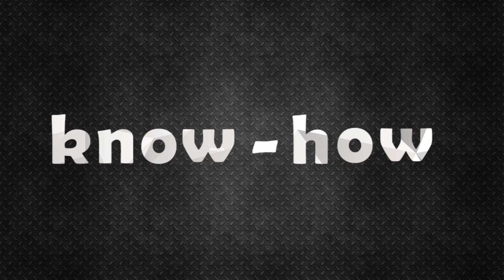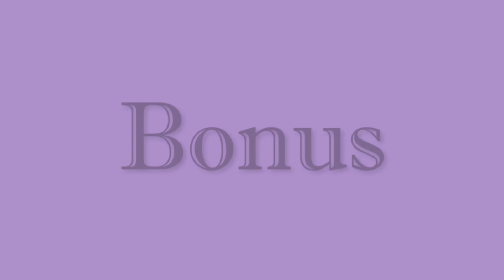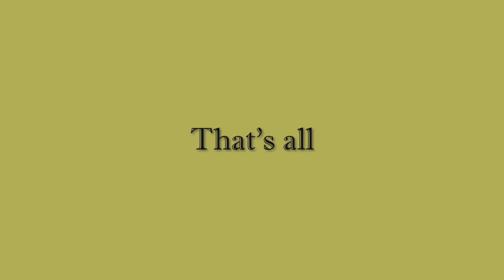10 Facts about Debit Card [Hindi] | Introduction | Types | Features | Tips | by Taiyab Hashmi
Debit card is the most accepted and user-friendly innovation in banking sector
In this video we will know about some interesting facts about debit card that you might never heard before.

TB Hashman - Taiyab Hashmi